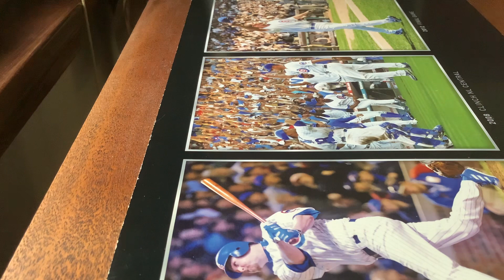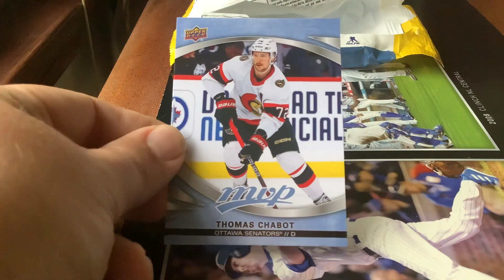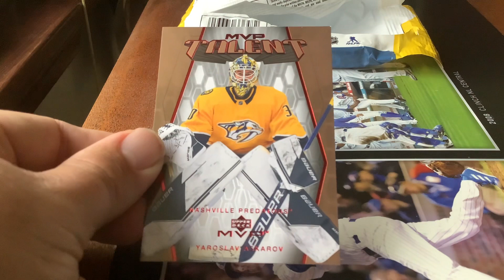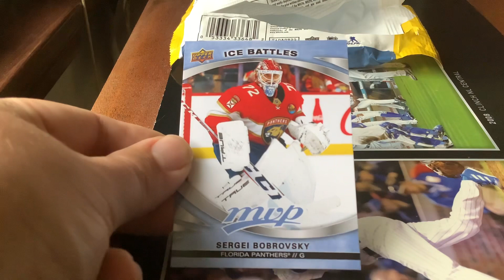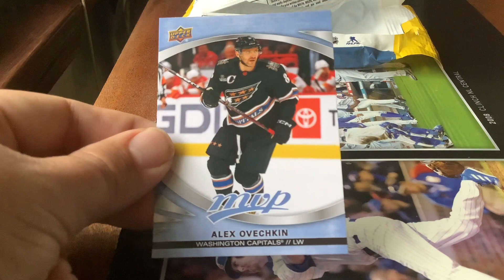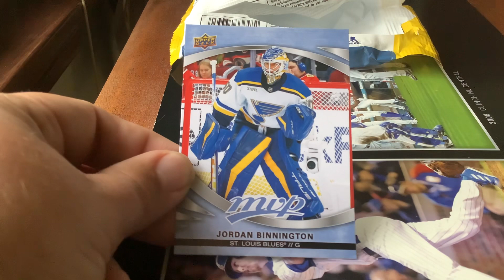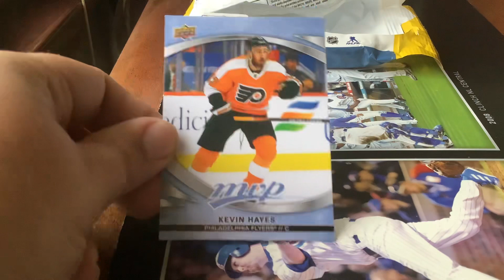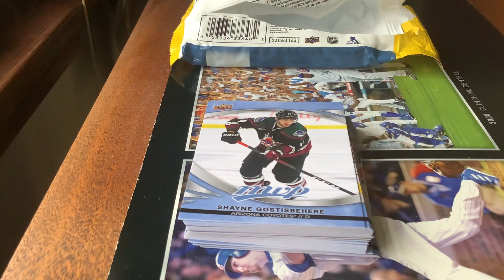2023 24 Upper Deck MVP Hockey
Here is the newest pack opening video of 2023 24 @UDVids  MVP hockey value fat pack. Overall some pretty nice cards plus a few from my favorite teams. I hope everyone enjoys the video.